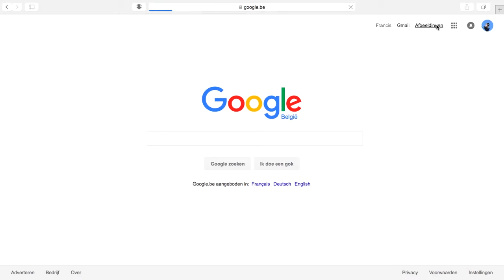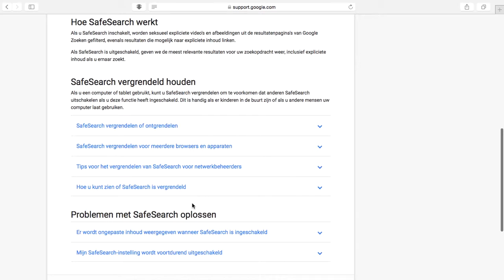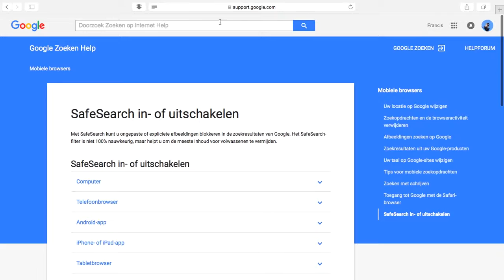Zin en onzin van Safe Search in Google